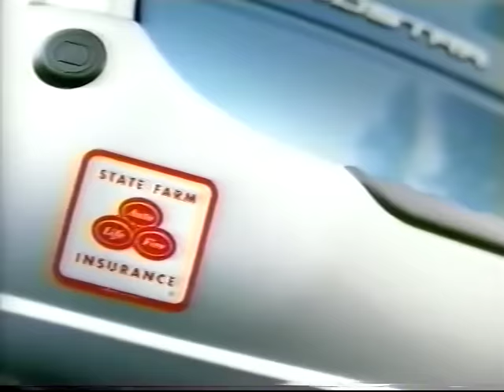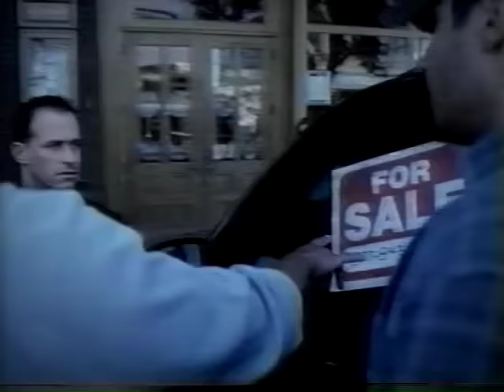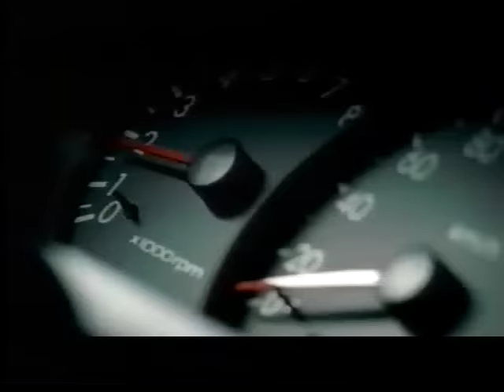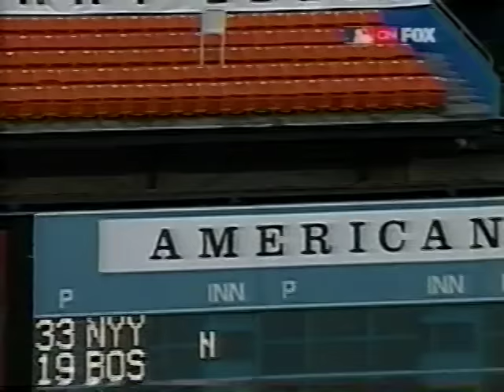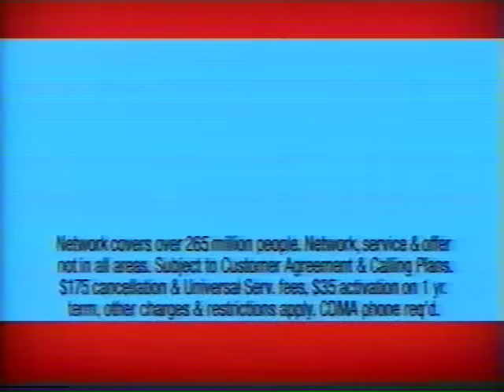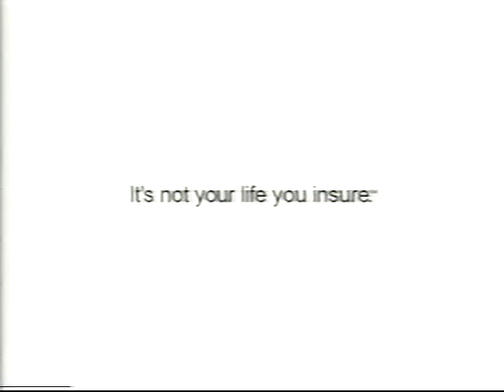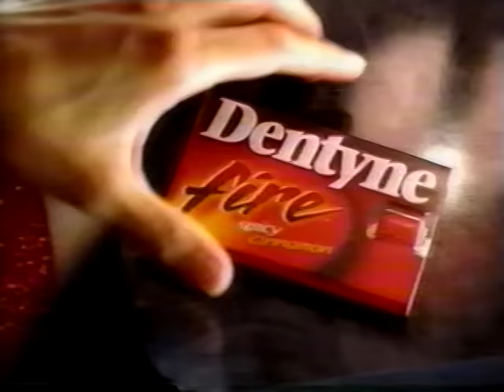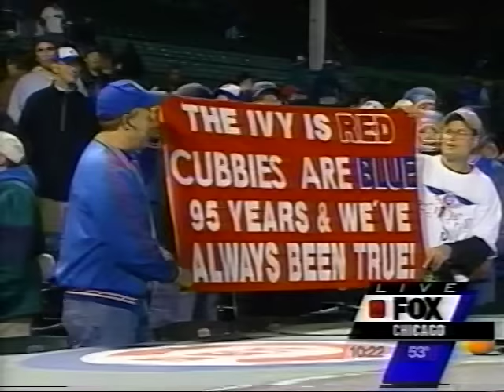2003 NLCS Game 6 - Marlins at Cubs - Tuesday, October 14, 2003 - FOX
PLEASE READ THIS FIRST BEFORE POSTING IN THE COMMENT SECTION:

I would like to have a word on the topic of civility.  As most people should know, there is a very delicate story attached to this game which occurred from a particular incident that happened during the top of the 8th inning.  I am not here to reiterate what happened in that incident.  What I am here to say, is that I ask for anyone who posts a comment on this video, to please be respectful and civil about what happened in this game.

We don't need to have the same tired arguments that have been made time and time again about who is at fault for what happened.  It is history now.  The Cubs won the World Series in 2016, so we don't need to create hatred toward each other, or hatred toward anybody who was involved in the incident that happened in this game.  Please be respectful to each other, and please be respectful to all parties involved in this incident.

I am monitoring this comment section closely.  If I see that the comment section is becoming toxic and uncivil with hatred, hostility, blame making, and abusive language, I will either remove those comments individually, or disable the comment section entirely.  I will not tolerate such behavior.  This will be done at my discretion, and I will do it without appealing to anyone's approval or disapproval, even if the comment had no malevolent intent.  I will do it with no questions asked.  You get no second chances.  This also applies to any other game I've uploaded from the 2003 NLCS.  So please think twice before posting any comments.

YOU HAVE BEEN KINDLY WARNED.

Thank you for your understanding and respect.

FOX broadcast team: Thom Brennaman (play-by-play), Steve Lyons, Al Leiter (color commentators)